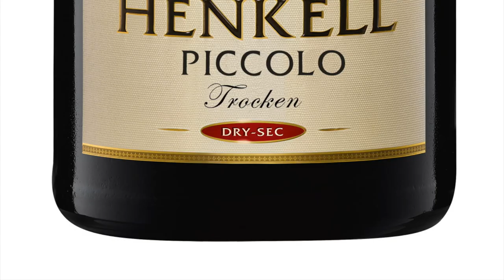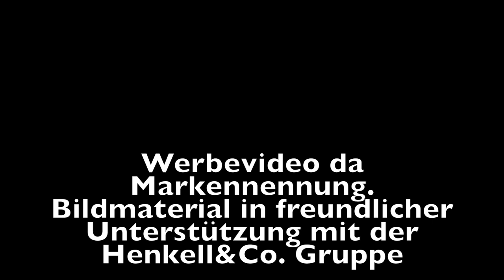HENKELL TROCKEN Sektverkostung | Klassiker Sekt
Heute wieder ein Video aus der Reihe TV Schatz testet Sekt.

Das Video ist in freundlicher Kooperation mit der Henkel&Co. Gruppe entstanden.

Werbevideo da Markennennung.